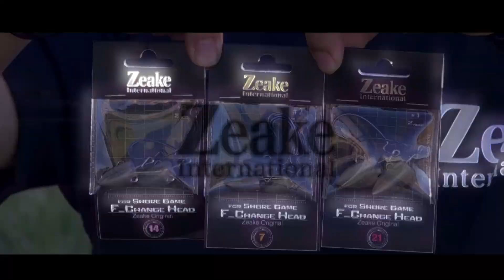【fishingvibes】Zeake待望のNewロッド誕生!!大阪湾ボートキジハタゲーム！